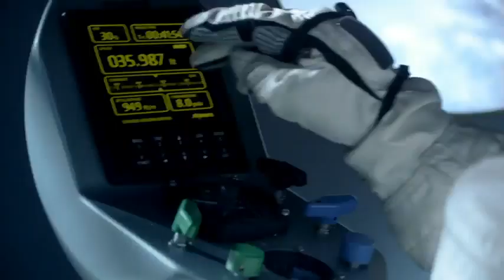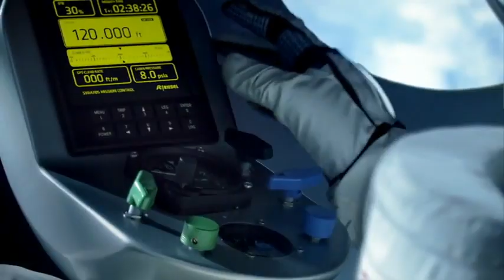Red Bull Stratos Project. Salto de Felix Baumgartner. Felix Baumgartner's jump. FULL HD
Red Bull Stratos. Salto de Felix Baumgartner. Felix Baumgartner's jump (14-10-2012).

El deportista de alto riesgo austríaco Felix Baumgartner ha tocado tierra sano y salvo tras lanzarse desde la estratosfera, a más de 39.000 metros de altura, para convertirse en el primer ser humano en romper la velocidad del sonido en caída libre.

Los cálculos de la misión preven que ha roto la barrera del sonido en los primeros 40 segundos de caída libre, cuando ha acelerado en ese espacio de tiempo hasta 1.173 kilómetros por hora.

Baumgartner ha logrado controlar el descenso y evitar caer en barrena, lo que le podría haber llevado a perder la consciencia o sufrir una hemorragia cerebral en caso de girar de forma descontrolada.

La caída libre de Baumgartner ha sido de cuatro minutos y 19 segundo, por lo que no ha podido romper el récord anterior, de cuatro minutos y 36 segundos.

En total ha requerido unos 16 minutos en tocar suelo en un aterrizaje perfecto en paracaídas tras lanzarse al vacío dentro de su traje presurizado, que le protegió de la baja presión y las bajas temperaturas.

En condiciones normales, en la atmósfera terrestre la velocidad del sonido es de 1.234 kilómetros por hora, mientras que en la estratosfera se puede alcanzar con unos 1.110 kilómetros hora por la menor resistencia del aire, según la misión.

Tres récords de un salto
 El aventurero austríaco, que se prepara desde hace cinco años para esta misión, habría roto de esta forma tres récords: ser el primero en superar la velocidad del sonido (más de 1.100 kilómetros por hora) sin ayuda mecánica; realizar el salto con paracaídas desde más altura y subir en globo al punto más alejado de la tierra.

Su principal asesor es el poseedor del récord del salto en paracaídas desde mayor altitud: Joe Kittinger, de 84 años, que se arrojó en 1960 cuando era miembro de las Fuerzas Aéreas de Estados Unidos desde una altura de 31.333 metros.

La velocidad de caída de Baumgartner será recogida por el instrumental que lleva en su traje presurizado y expertos independientes ratificarán si ha superado la velocidad del sonido.

El salto coincide con el 65 aniversario de que un piloto, el estadounidense Chuck Yeager, rompiera por primera vez la barrera del sonido a bordo de un caza X-15 el 14 de octubre de 1947.

El deportista de alto riesgo austríaco Felix Baumgartner, que rompió la barrera del sonido en caída libre al saltar desde más de 39.000 metros, ha declarado que durante los primeros momentos del descenso creyó que perdería la consciencia por la "violencia" de la caída y la velocidad.

"Ha sido más difícil de los que todos nos esperábamos", declaró en exclusiva en su primera entrevista a la televisión austríaca Servus, propiedad del patrocinador del proyecto.

"Durante unos segundos pensé que iba a perder el sentido", agregó, debido a la violencia de la caída por la velocidad de 1.173 kilómetros por hora que alcanzó en los primeros 40 segundos. "Estas bajo presión, no sientes el aire", declaró.

A pesar de esos momentos críticos Baumgartner no quiso abrir un paracaídas especial para estabilizar el descenso y dijo que siempre supo qué estaba sucediendo en la caída. "Desde el punto de vista de la consciencia, siempre he sabido lo que sucedía", dijo.

"Ha sido muy difícil. Estás deshidratado, estás cansado. Ahí arriba es un mundo distinto, el cuerpo reacciona de forma diferente. Ha sido muy difícil, espero que hayamos superado la barrera del sonido", confió.

Los cálculos de la misión preven que ha roto la barrera del sonido en los primeros 40 segundos de caída libre, cuando ha acelerado en ese espacio de tiempo hasta 1.173 kilómetros por hora. "No he sentido ese golpe sónico, creo que pasa detrás de uno, estaba demasiado ocupado manteniendo el control. No tengo ni idea de si he volado a través de a barrera del sonido".

La caída libre de Baumgartner ha sido de cuatro minutos y 19 segundos, por lo que no ha podido romper el récord anterior, de cuatro minutos y 36 segundos. Ese récord sigue en posesión de quien ha supervisado el salto desde el control central: Joe Kittinger, de 84 años, que se arrojó en 1960 cuando era miembro de las Fuerzas Aéreas de Estados Unidos desde una altura de 31.333 metros.

"Joe se ha ganado que su récord siga después de 52 años", dijo el deportista con humor.